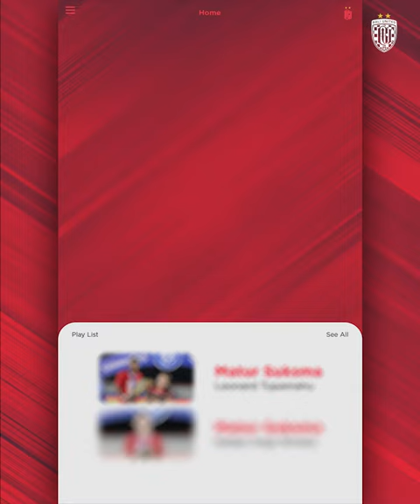MATUR SUKSMA, LEO TUPAMAHU